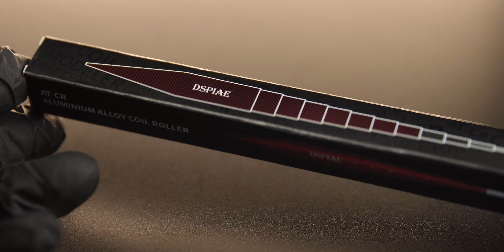DSPIAE AT-CR Stepped Wire Roller